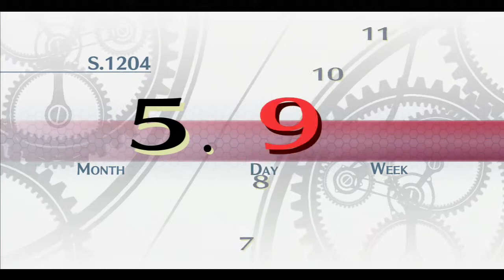Late May Part 1: Wandering Around Campus - Trails of Cold Steel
And we're back at campus! It's late May, wandering around again to see anything new before doing the free day tomorrow.